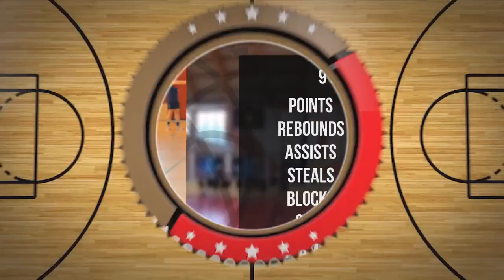Ariana Paprocki Player Mixtape DC107 Girls Brzesko 2024